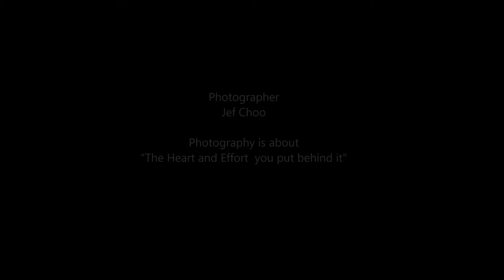8th National Artistic Gymnastic WAG Stage 3 & 4 PT 1 by Jeffini Photography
8th National Artisitic Gymnastics 2016 was held in Singapore on 12 Mar 2016 at Bishan Sports Hall.
Feature:   WAG Int'l Stage  3 & 4  PT1   Balance Beam